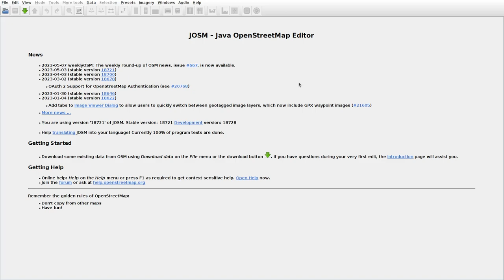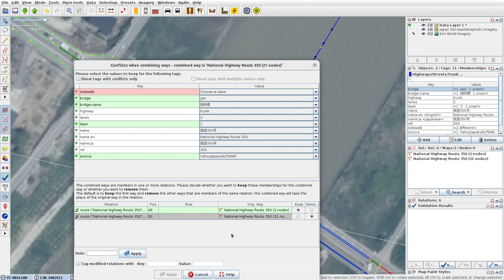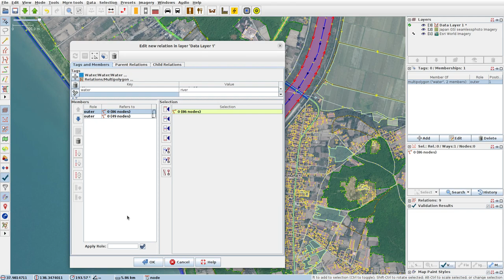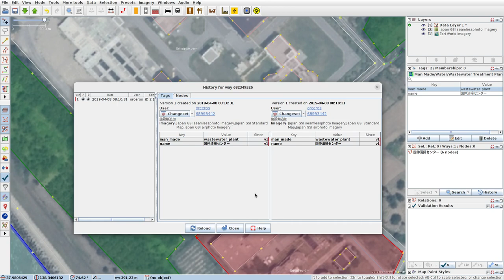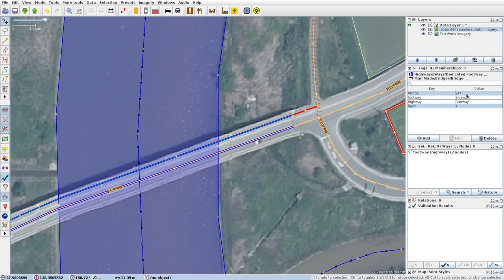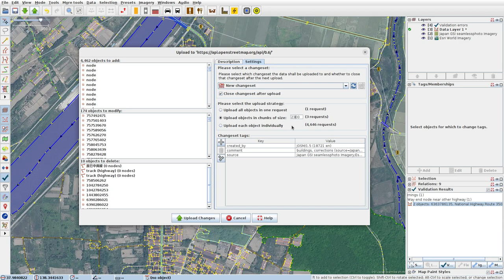JOSMrec1512 2023 05 13